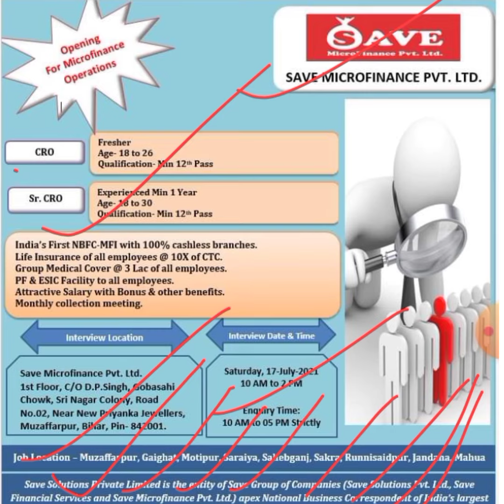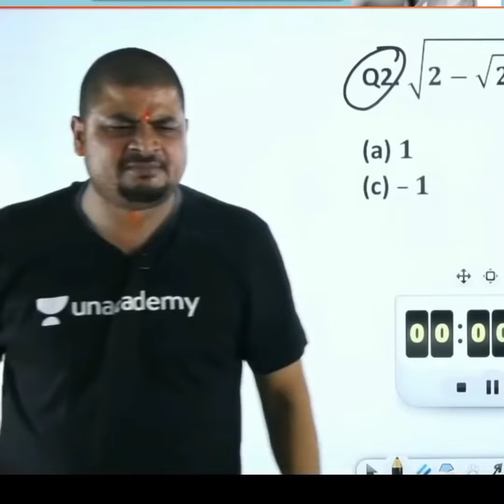बिहार के हर जिले में मेगा INTERVIEW ||जल्दी करें 🔥|| SAVE Microfinance Pvt Ltd New Vacancy 2021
बिहार के हर जिले मेगा Interview जल्दी करें 🔥|| SAVE Microfinance Pvt Ltd New Vacancy 2021

Microfinance company के Interview में किस प्रकार के Question पूछे जाते है

- Microfinance company new Jobs Requirements 2021 ke aur bhi video dekhe

अपने जिले की न्यू जॉब vacancy देखे इस लिंक पे

      🔥Save Microfinance Pvt Ltd 🔥

Job Location - Muzaffarpur, gaighat, motipur, saraiya, sahebganj, sakra, Runnisaidpur, Jandaha, mahua

Interview Address -  Save Microfinance Pvt Ltd, 1st Floor, C/O D. p singh Gobasahi Chowk, sri Nagar clony, rood no 02, Near new priyanka Jewellers Muzaffarpur ( Bihar )

Job Location - Raniganj, Kasba, Gerabari, Farbesganj, Sonalili, Mirganj

Interview Address - Raja Singh S/o Dhruva Kumar Singh W/N 01, vill, Gerabari, post + ps - kohra block, kohra Dist - Katihar ( bihar )

Save Microfinance New Job
l&t microfinance new job